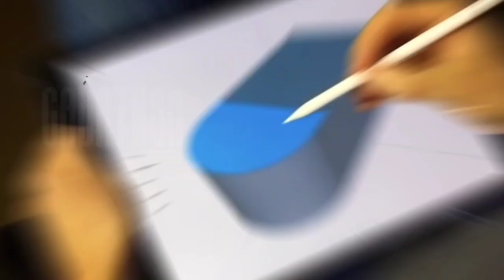Cadathon || TechSRIJAN'24 || SAE Collegiate Club, MMMUT Chapter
“Where algorithms meet ambition, Cadathon paves the way for the future of tech brilliance."~ Anonymous

Embark on a coding quest with Cadathon, where the magical world of Hogwarts meets the realm of algorithms and innovation! Our wizards of code have brewed up enchanting solutions inspired by the theme of Hogwarts. From spellbinding algorithms to coding incantations, witness the fusion of tech brilliance and wizardry at Cadathon.

Join us on this coding escapade where Hogwarts becomes a digital haven for innovation. Watch as teams conjure up ingenious solutions, turning lines of code into enchanting possibilities.